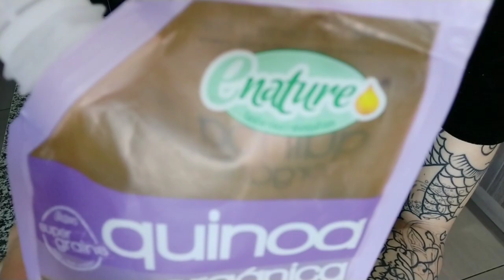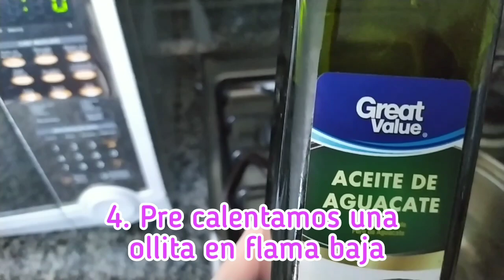CÓMO PREPARAR QUINOA + RECETA CON QUINUA FÁCIL 🥘